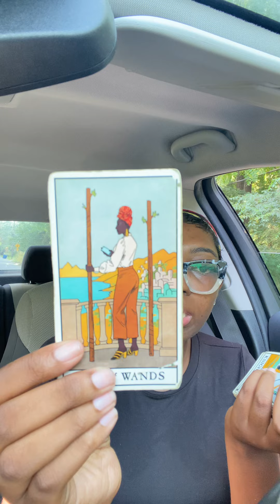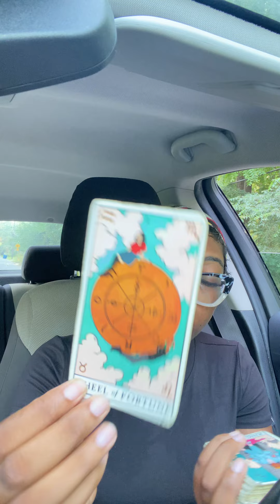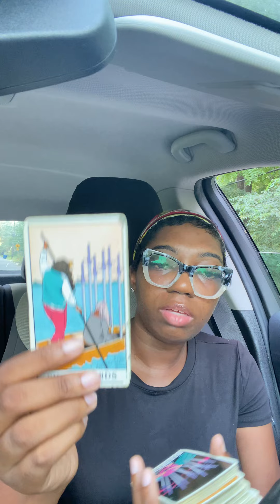💖THIS EMPEROR IS LIKE PRINCE AKEEM LOOKING FOR HIS WIFE IN COMING TO AMERICA 🎥 AUGUST 30, 2024